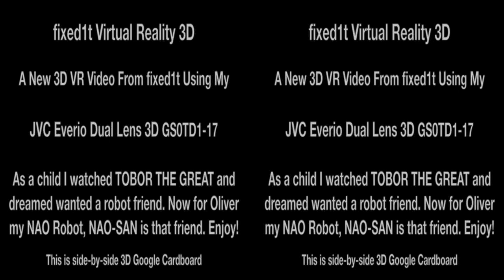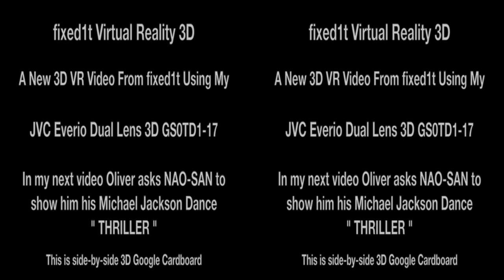VR Child Minding Oliver As He Is Chatting With My NAO Robot NAO-SAN Part 2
If this video helps you can buy @fixed1t a coffee Thx. If you haven't seen part 1 its

fixed1t Virtual Reality 3D A New 3D VR Video From fixed1t Using My JVC Everio Dual Lens 3D GS0TD1-17

As a child I watched TOBOR THE GREAT and dreamed of having and wanted a robot friend. Now for Oliver my NAO Robot, NAO-SAN is a reality and such that friend. As he has none of the discriminatory biases and prejudices to NAO-SAN he is happy and relaxed to chat with him.  I'm working on speech to text for NAO-SAN so I can remotely carry out a conversation with which ever 'special needs' child I'm working with.  Can you imagine what you would have felt like chatting with a robot as tall as you.

This is side-by-side 3D Google Cardboard